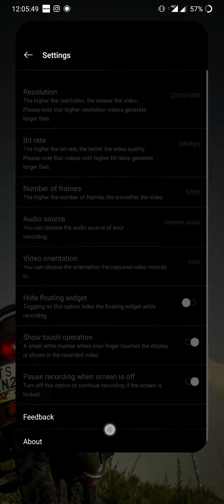Call of duty mobile stone and knifes new mode